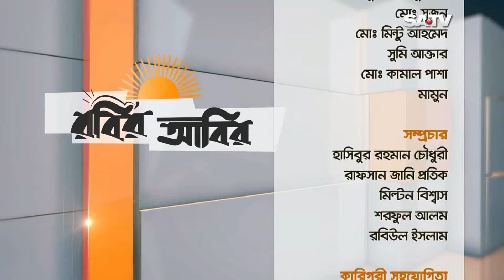S.M Khairul Islam At ROBIR ABIR | রবির আবির || খায়রুল ইসলাম | SA TV | Mitu karmaker